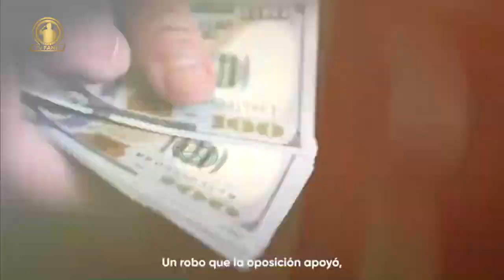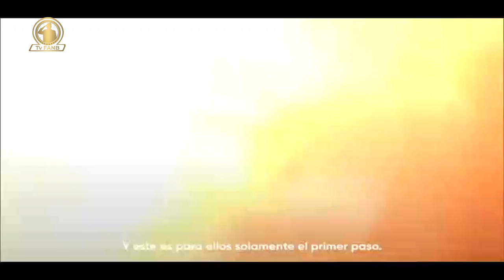REFERENTE INFORMATIVO, NUEVO ORDEN INTERNACIONAL CON LOS DERECHOS HUMANOS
TEMA: NUEVO ORDEN INTERNACIONAL CON LOS DERECHOS HUMANOS
INVITADO: ING. HALED HINDI, COORD LIGA LATINOAMERICANA POR EL RETORNO A PALESTINA